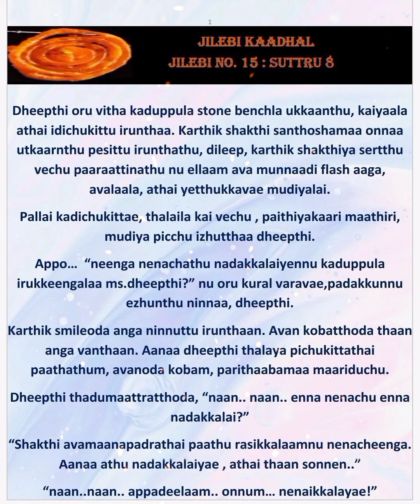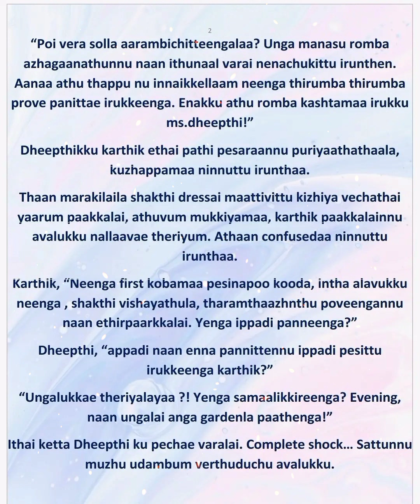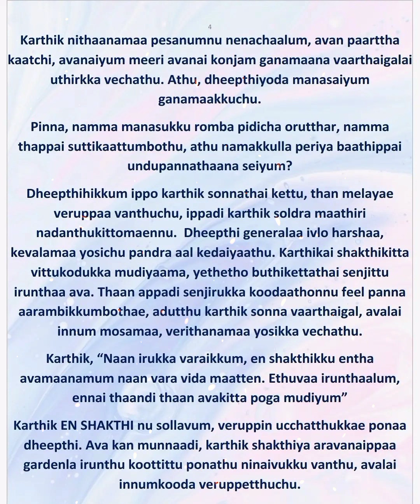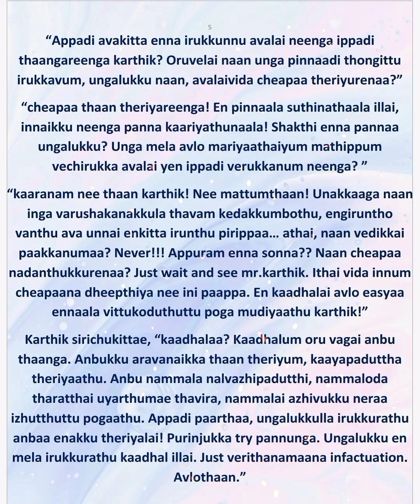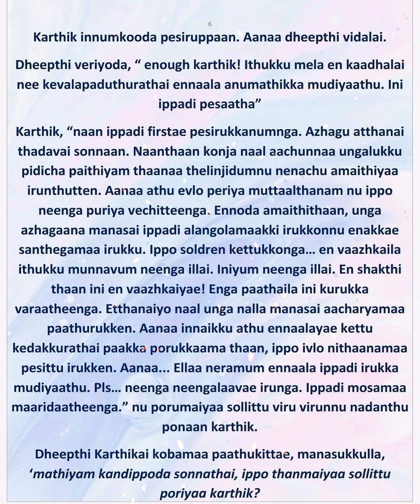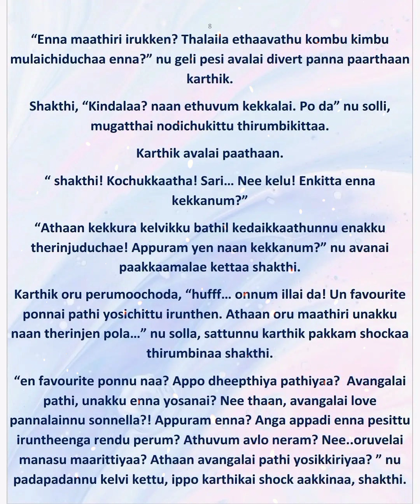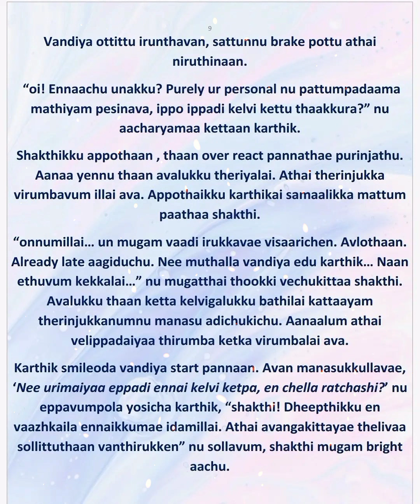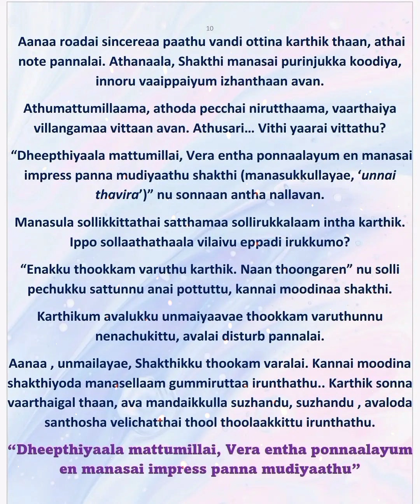JILEBI KAADHAL || Episode 43 (8) || AP Tale Time || Shades of AP Kadhal